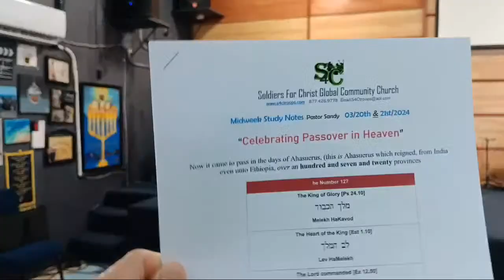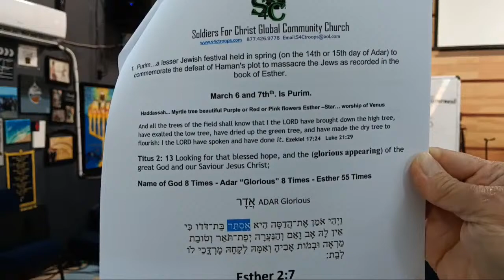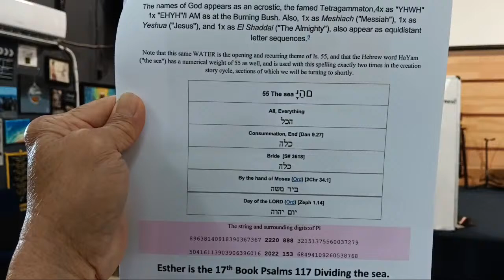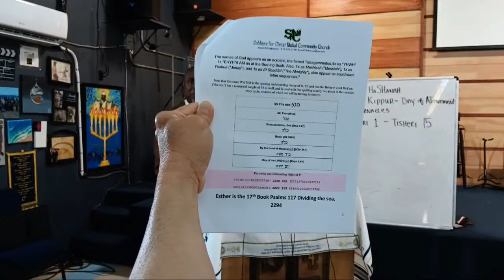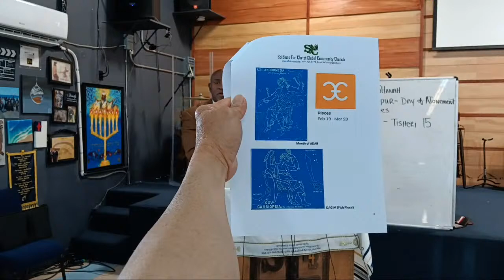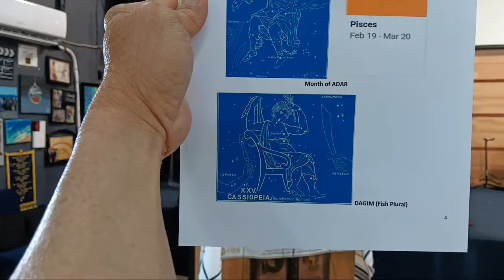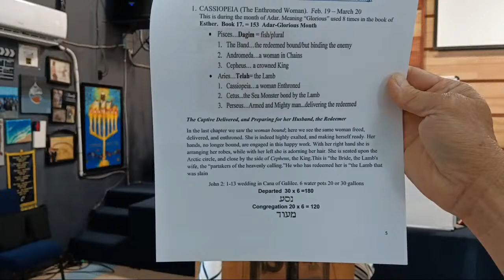RMBC HebrewClub #232: "Celebrating Passover In Heaven" 3/21/24 with Pastor Sandy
YOU NEED SALVATION THROUGH JESUS CHRIST

Pray this prayer of Repentance & Salvation, and ask Christ Jesus to come into your life and Save you from Sin and the Wrath of God.

Father God, in the name of Jesus, Thank you for your Son Jesus Christ who died on The cross because of my sins and the sins of this world.
I believe that Jesus Christ came to earth, The Holy God in the form of a man, lived, was crucified, hung on a cross, died and was buried, rose up on the 3rd day and that same Jesus Christ was God in the flesh. I believe that Jesus Christ did all this for ME, and I accept Jesus Christ as MY Lord and Savior. I am confessing with MY own mouth and I do believe in MY own heart that He truly is God. I confess MY sins to you and you alone and I am asking for forgiveness. Come into my Life, to be my God, and Savior. Write my name in the book of life. And help me to serve you, and help me to live a righteous life before you. Thank you. Amen